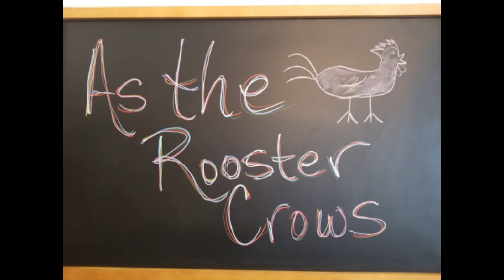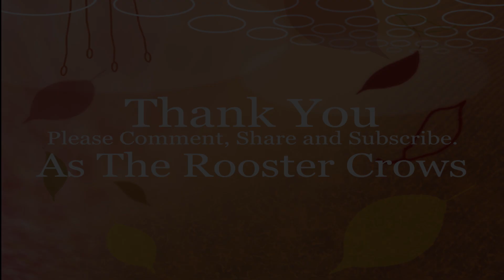HUMMINGBIRDS. At the chicken coop feeder.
Melissa has several Hummingbird feeders. This video is at one of the Chicken Coop feeders. It is just what the title says. Hummingbirds at the chicken coop feeder. Amazing little birds.